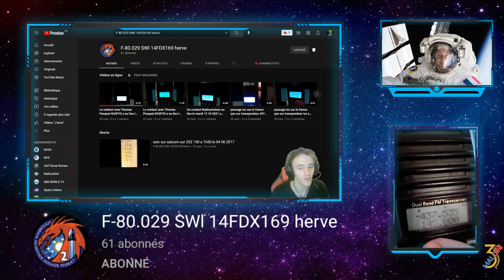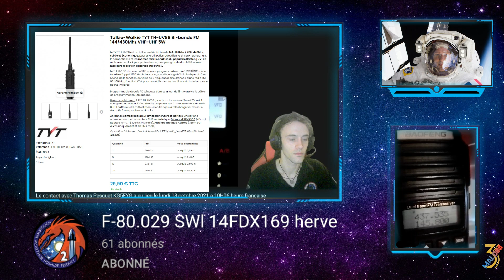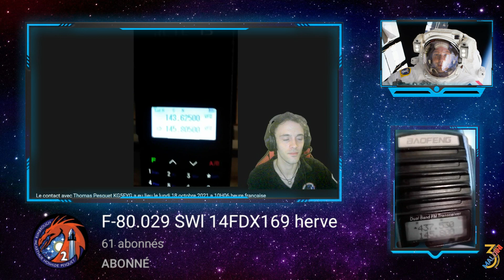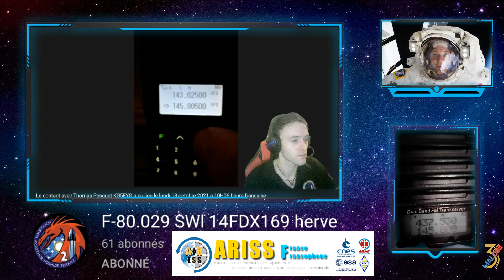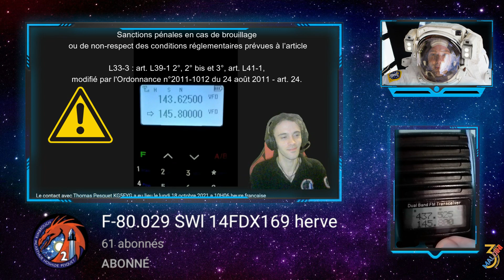Ecouter l 'ISS pour 30 euros 📞👨‍🚀